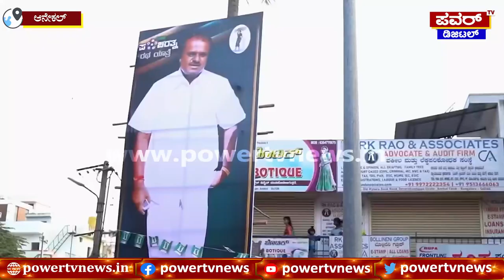Pancharatna Yatra : ಆನೇಕಲ್ ಕ್ಷೇತ್ರದ 80ನೇ ದಿನದ ಪಂಚರತ್ನ ರಥಯಾತ್ರೆಯ ದೃಶ್ಯಗುಚ್ಛ | Anekal | Power TV News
More Updates Keep Following Us